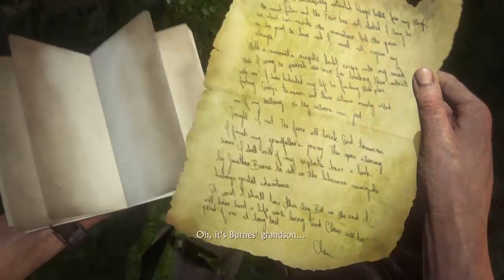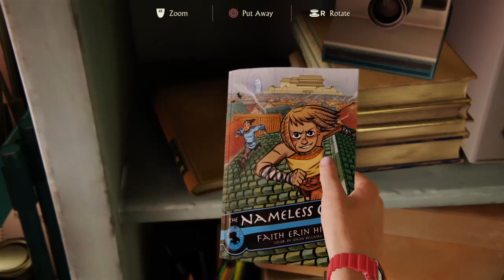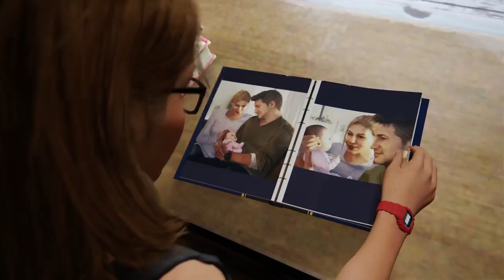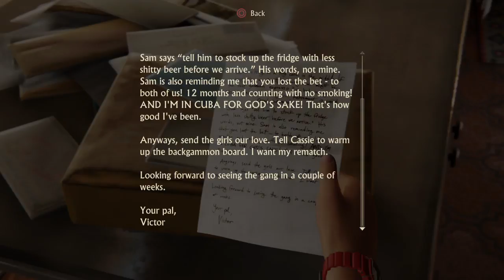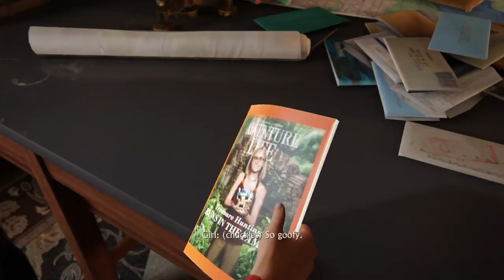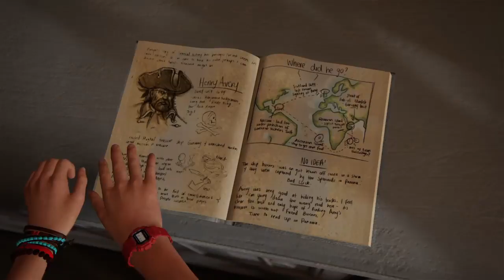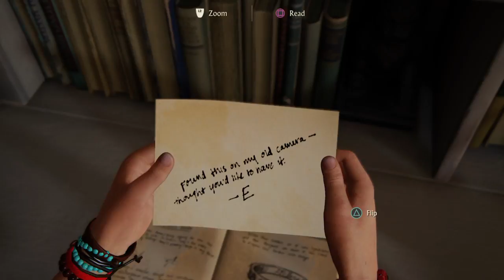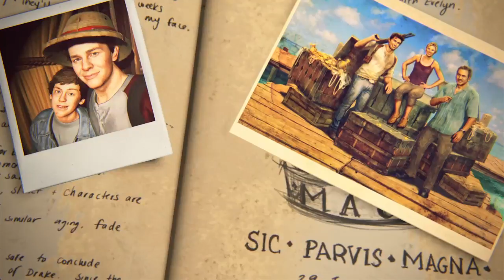Let's Play - Uncharted 4 part 14 (PS4 HD)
Uncharted 4 Finale. Chasing after Sam to Avery's ship, facing-off against Rafe the end-boss and not even dying once, ending + epilogue flash forward.